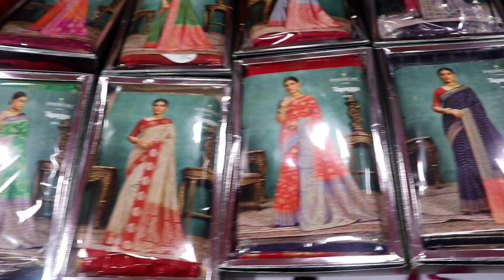Party wear Net Saree Semi Bridal Designer Sarees Courier Available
Hello Sisters! Am back with the Latest Designer Designer sarees shopping vlog.

TIMESTAMP
00:00 CLICK ME
01:14 DesignerSarees#1 Rs.2000
01:31 DesignerSarees#2 Rs.1900
02:02 DesignerSarees#3 Rs.2100
02:28 DesignerSarees#4 Rs.2000
02:41 DesignerSarees#5 Rs.2500
03:06 DesignerSarees#6 Rs.3000
03:23 DesignerSarees#7 Rs.2500
03:49 DesignerSarees#8 Rs.3000
04:09 DesignerSarees#9 Rs.2200
04:38 DesignerSarees#10 Rs.2800
04:50 DesignerSarees#11 Rs.3800
05:10 DesignerSarees#12 Rs.2000
05:37 DesignerSarees#13 Rs.3800
06:00 DesignerSarees#14 Rs.3800
06:24 DesignerSarees#15 Rs.3800
06:41 DesignerSarees#16 Rs.1500
07:01 DesignerSarees#17 Rs.1500
07:31 DesignerSarees#18 Rs.1500
07:53 DesignerSarees#19 Rs.1500
08:12 DesignerSarees#20 Rs.2100
08:41 DesignerSarees#21 Rs.2200
09:23 DesignerSarees#22 Rs.2800
09:47 DesignerSarees#23 Rs.3200
10:11 DesignerSarees#24 Rs.3000
10:30 DesignerSarees#25 Rs.2800
10:50 DesignerSarees#26 Rs.3000
11:09 DesignerSarees#27 Rs.1500
11:30 DesignerSarees#28 Rs.850
11:49 DesignerSarees#29 Rs.950
12:18 DesignerSarees#30 Rs.950
12:55 DesignerSarees#31 Rs.950
13:22 DesignerSarees#32 Rs.1500
13:51 DesignerSarees#33 Rs.2000
14:15 DesignerSarees#34 Rs.1800
14:26 DesignerSarees#35 Rs.2500
14:56 DesignerSarees#36 Rs.2000

shop address
Pavitra Fashion
No 7, Chinna Naicken Street
Ground floor
Sowcarpet Chennai 600 079

My Channel name is lakshyaillam and on this channel, I show you how to buy dresses online and how you can start to buy dresses. The shop provides the various types of Designer sarees and explains the material collections with the price. The shop is doing both Retail Shopping and Wholesale Shopping.